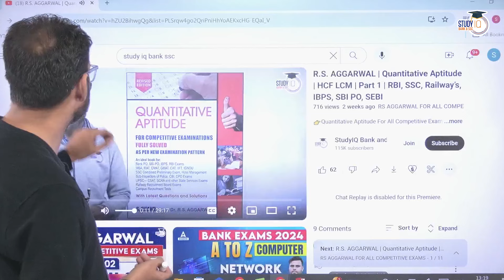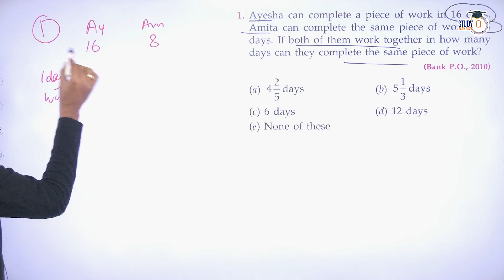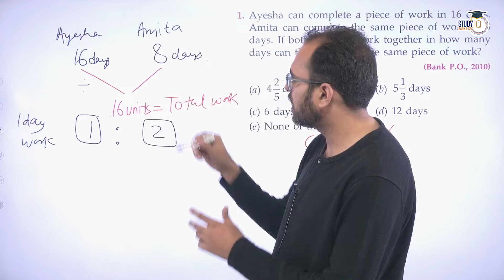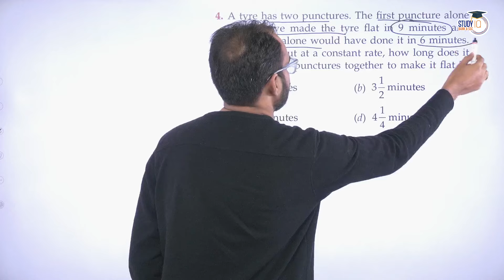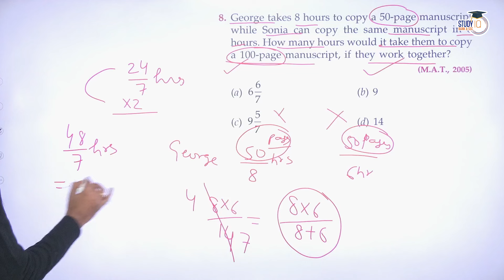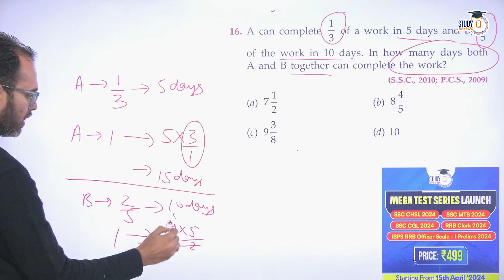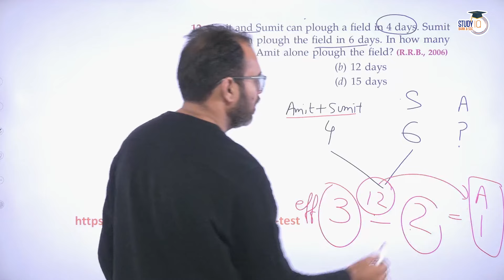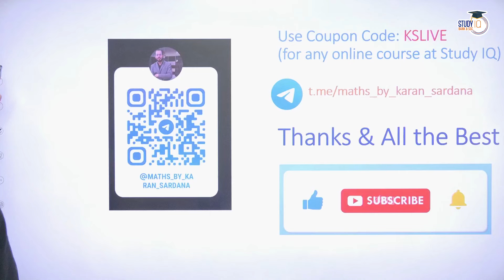R.S. AGGARWAL | Quantitative Aptitude | Time and Work | 1 | RBI | SSC | IBPS PO | SBI PO | SEBI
👉SSC CHSL 2024 Success Live Batch : Batch Starting on 15th April 2024 |
👉Bank & SSC Exams Megapack Live Foundation Batch

👉RBI Grade B 2024 Complete Live Batch 3
BANKING EXAMS :-
👉Bank Exams Megapack Live Foundation Batch
SSC :-
👉SSC Exams Megapack Live Foundation Batch
MEGA TEST SERIES :-
👉SSC CHSL 2024 Mock Test Series : Starting on 15th April 2024
👉SSC MTS 2024 Mock Test Series : Starting on 15th April 2024
👉SSC CGL 2024 Mock Test Series :  Starting on 15th April 2024
👉IBPS RRB Officer Scale 1 Prelims 2024 Mock Test Series :
Starting on 15th April 2024
👉RRB Clerk 2024 Mock Test Series :  Starting on 15th April 2024